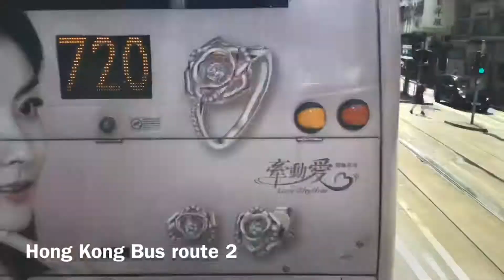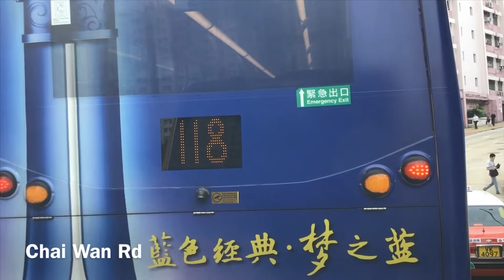Time lapse 5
Hope you guys like the ending